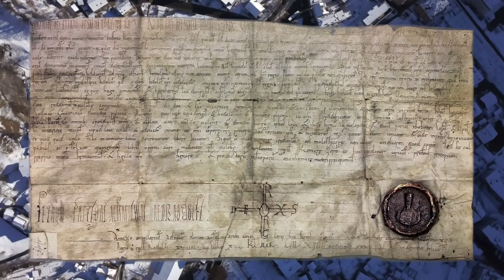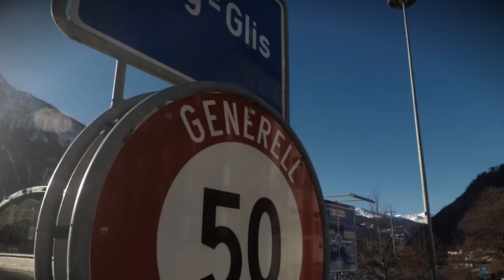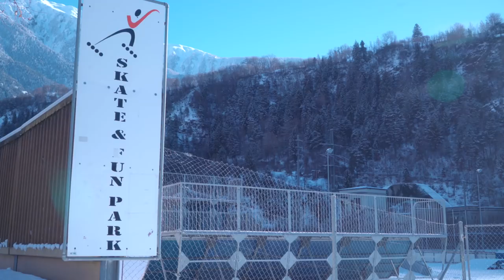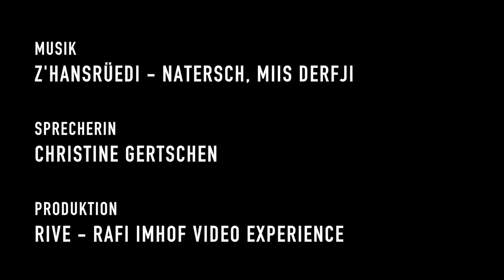Natersch, iischers Derfji - 1000 Jahre Naters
Vor 1000 Jahren wurde die Gemeinde Naters erstmals in einem offiziellen Dokument erwähnt. Ein Grund zum feiern.

Dieser Film ist Teil der Feierlichkeiten, die während dem ganzen Jahr 2018 stattfinden.